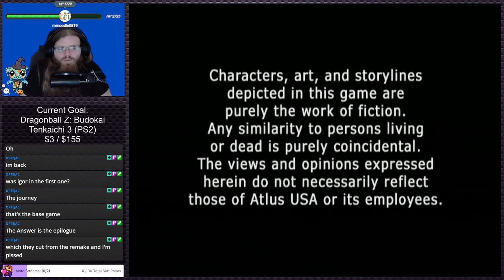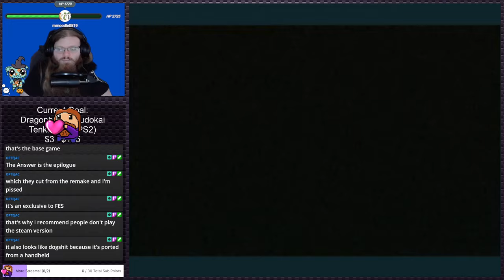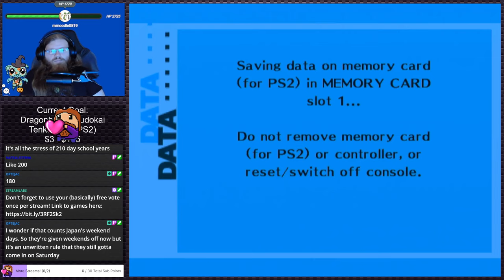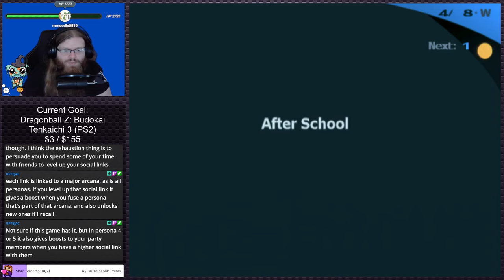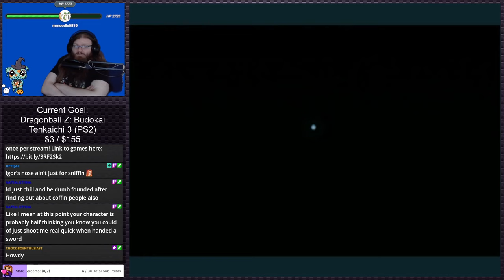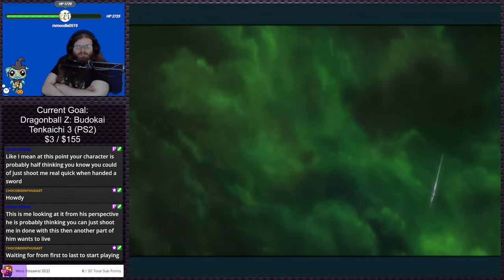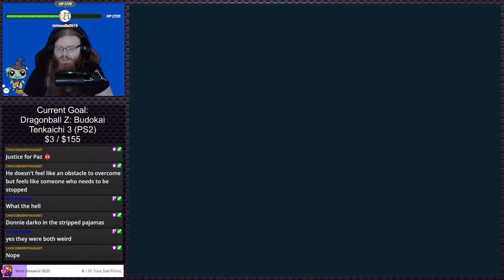Persona 3 FES | PS2 Gauntlet #234 (Twitch VOD)